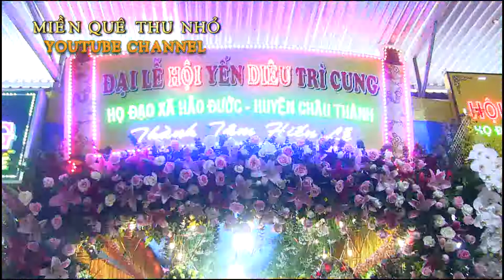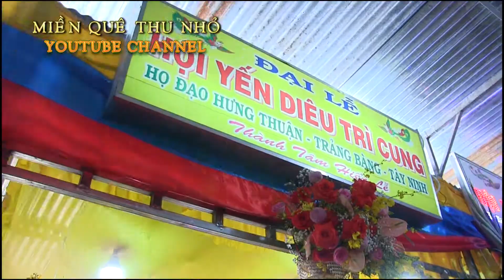RĂM THÁNG TÁM.Tòa THÁNH TN../ĐÔNG VUI.RA SAO. NGƯỜI VIỆT XA XỨ.2019$